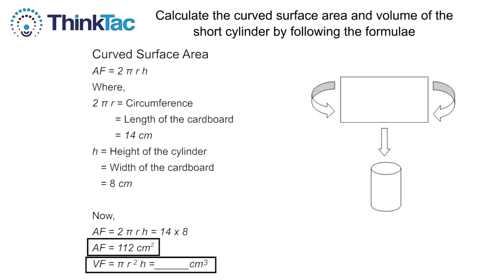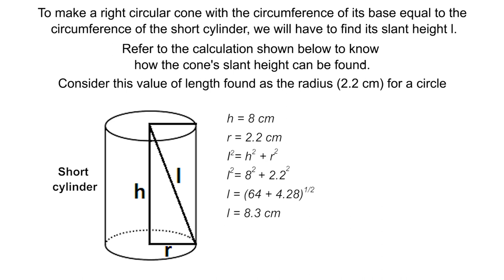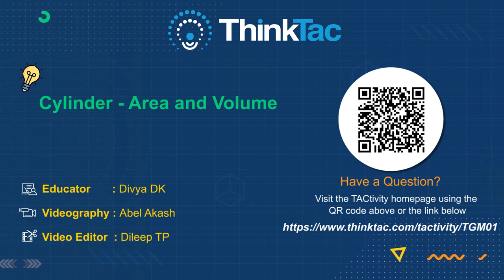Cylinder Area & Volume | ThinkTac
Playing with and understanding the surface areas and volumes of different geometric shapes is fascinating. You may often be surprised with what you discover! In this TACtivity, we take a paper sheet / cardboard of a particular size and roll it into a cylinder along both dimensions and compare their volumes. We then cut the sheet and make more cylinders. How do the volumes compare? We also make a right circular cone and compare its volume with the cylinder's volume.